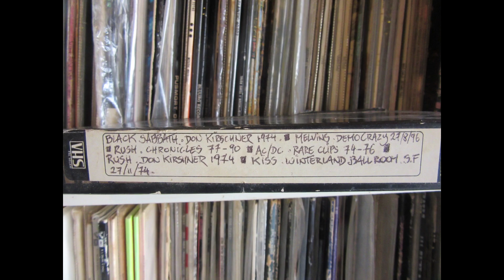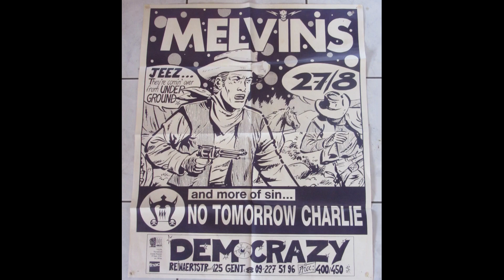(The) Melvins (US) Live @ Democrazy, Gent. BE August 27th 1996 (Full Set ! )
More live MELVINS when they played at the Democrazy venue in Gent, Belgium. This time it's an audience recording (Ripped from a VHS video cassette) from when they were on tour in Europe during their "STAG" tour in 1996. Reasonable audio quality that does vary from track to track though. The quieter songs/moments come out the best i reckon.
13 tracks in 68 minutes.

TRACKLISTING :
01. Revolve
02. Sweet Willy Roll bar
03. Roadbull
04. Buck Owens
05. The Bloat
06. Night Goat (Drone & Gong version)
07. Specimen
08. Tipping the Lion
09. The Green Manalishi (Fleetwood Mac cover)
10. Queen
11. Skin Horse
12. Antitoxidote
13. Sacrifice (Flipper Cover)